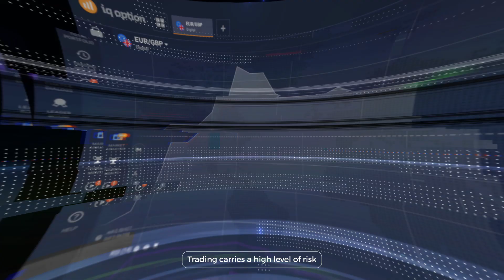earn money gta 5 9 arabic letter indonesia v chelsea u money tsenegleh